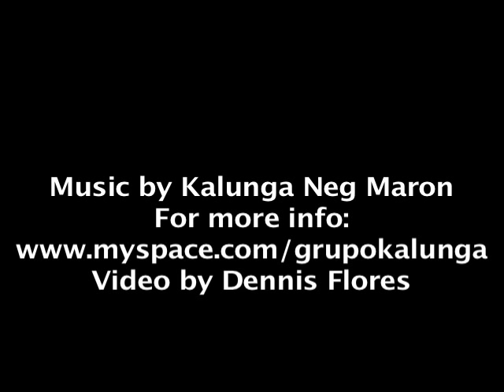Kalunga Neg Mawon video by Dennis Flores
Grupo Kalunga Neg Mawon is a musical dance ensemble that consists of members who have spent most of their lives researching and studying African culture in the Americas.

Our aim is to preserve aspects of African tradition and identity existing in Quisqueya--Ayiti, known today as the Dominican Republic and The Republic of Haiti.

We use the name Kalunga to highlight the Congolese cultural aspects retained in Dominican/Haitian culture and throughout the African Diaspora of the western hemisphere, such as Cuba, Puerto Rico, etc. Kalunga is a Goddess of the Congolese people known also as the Muntu-Bantu or Bakongo. She is the universal cosmos, the great bang from which all life comes, including the depths of the seas and the oceans. Kalunga also represents a time when Congolese culture was dominated by a matriarchal system where women played a prominent role in society.

Neg Mawon translates into Black Maroons--those who fought against slavery, many of whom were Congolese descendants like Sebastian Lemba. We use the term Neg Mawon to symbolize our resistance against slavery and colonialism in a struggle to maintain and develop our African identity against overwhelming odds.

Our mission is to educate adults and children of all walks of life about the richness of our artistic culture and bring about a better understanding and tolerance in the Americas as well as the African Diaspora and to support organizations who strive to uplift humanity. We will achieve our mission by providing performances, producing multi-media documentaries, recordings, and workshops teaching the history, music, dance, and songs which our Congolese ancestors have passed on to us. This will help to preserve aspects of our traditions and their benefits, some of which are tolerance, struggle, self-dignity and a positive cultural experience which will foster cross-cultural appreciation and self-accomplishment.